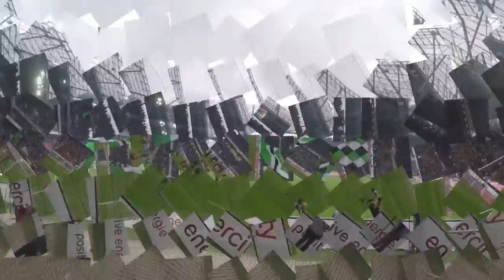Hannover 96 vs FC St Pauli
Hymne und Fangesänge
Aufgenommen mit der GoPro